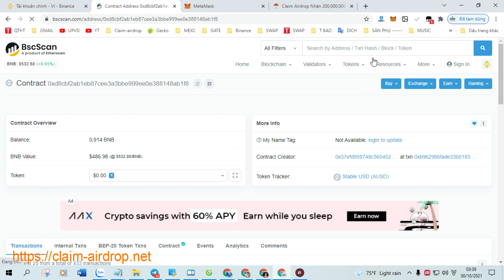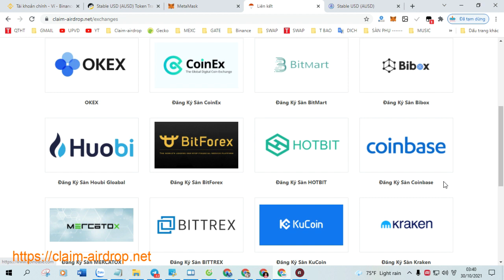Claim Airdrop Nhận 1,000,000 Token Stable USD (AUSD), Mạng BSC Ví Trustwallet, MetaMask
+ Bước 1: Sao chép Contract :  0xd8cbf2ab1eb87cee3a3bbe999ee0e388148ab1f8

+ Bước 2: Truy Cập Web Tại Đây Click ( Claim Airdrop ) Nhận Token